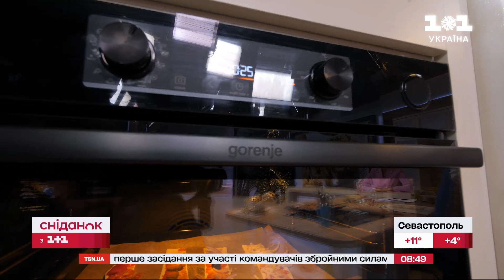Смужки-фоккача: рецепт, натхненний італійською кухнею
Додамо трішки сонця і смаку сьогоднішньому ранку. Приготуємо італійську фокачу. Це не просто хлібець, бо в ньому окрім тіста ціле розмаїття овочевих смаків та сир.